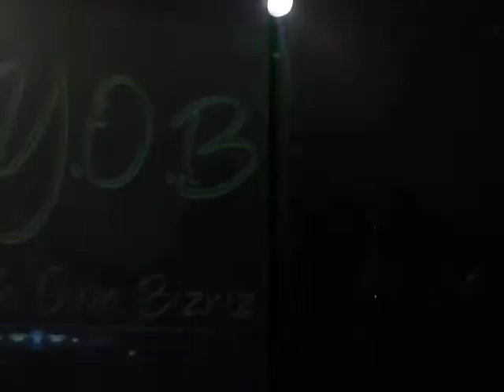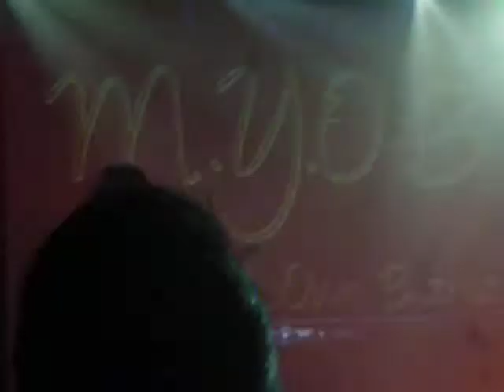Ms Desire - Mind Yo Own Bizness {2nd Place - UK Soca Monarch 2011}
performing her groovy entry "My Yo Own Bizness" representing Barbados.